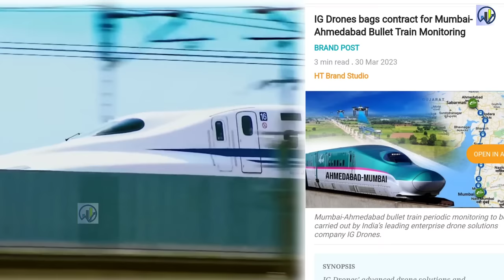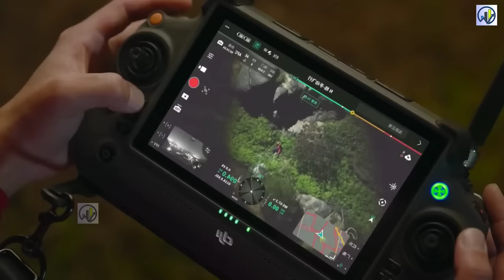ड्रोन से होगा काम बुलेट ट्रेन का🔥IG Drones bags contract for India's 1st Bullet Train Monitoring 🔥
IG Drones, India's leading enterprise drone solutions company, has secured the annual contract for periodic monitoring of the Mumbai-Ahmedabad Bullet Train Project. The project is one of the largest infrastructure development projects in India, and IG Drones will play a critical role in its success and maintenance considering the project was expected to be completed this year
drone Technology
aircraft manufacturing
Indian Railways
MRIDC
hydrogen fuel
industrial applications
TRACKING SYSTEM
longest tunnel
cheapest electric car
Tata Nano